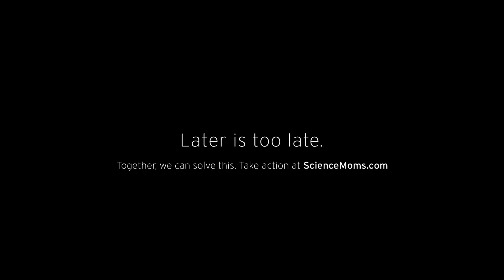Later Is Too Late To Act On Climate Change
Climate change isn’t a future problem. It’s a now problem. By the time our children grow up, we may have missed our window to prevent some of the worst effects. If we want to give them our kids the best possible future, we have to act now. Later is too late.